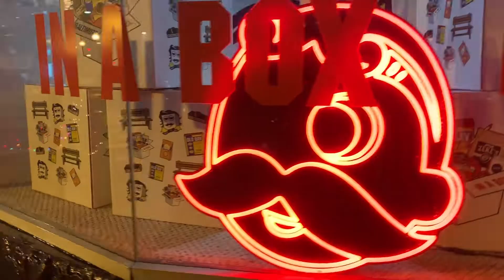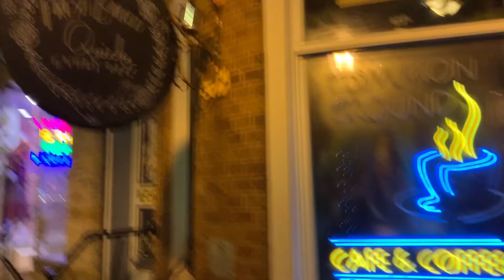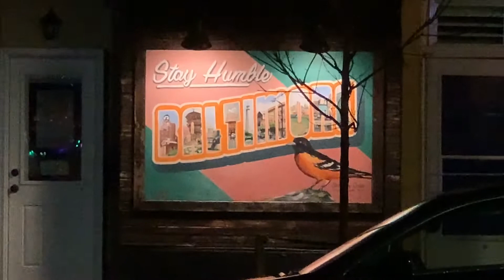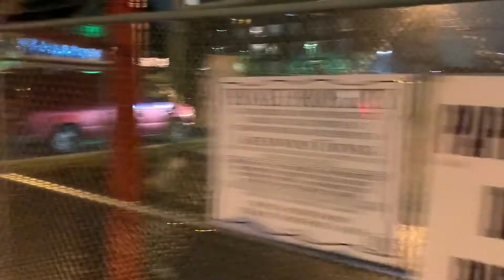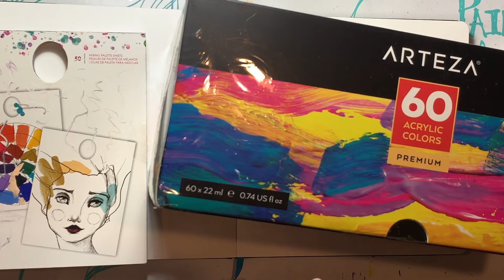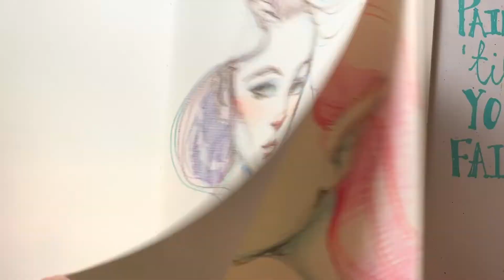Arteza Acrylics | Christmas Lights | Jane Davenport Paint Pens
The art starts at 14:22... you're welcome!
Rocky and I show you a bit around our neighborhood and some of the things we like to get up to! ^_^
Then I dig in to my huge box of Arteza Acrylic paints and work up a lil something something.

Supplies:
Illo - Sketchbook
Prismacolor - Colored Pencils
Arteza - Acrylic paint
Jane Davenport - Paint Over Pens
Jane Davenport - License to Quill Pen
Jane Davenport - Storytime Paint Pens (white)